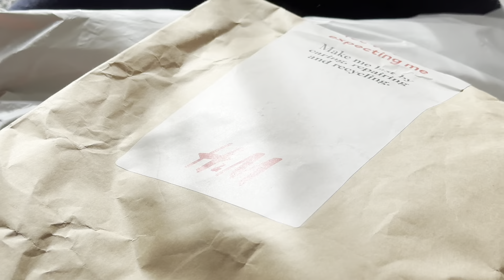ПОКУПКИ НА ОСЕНЬ/ЗИМУ 2023/2024 🛍️ H&M, ARKET, Levi’s, Timberland, Tommy Hilfieger